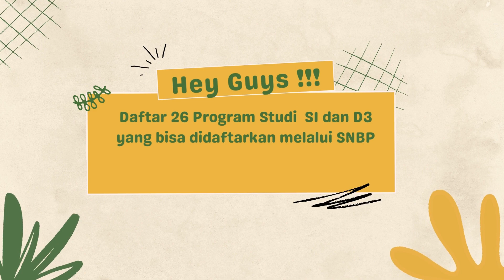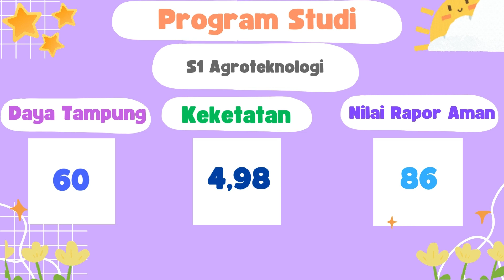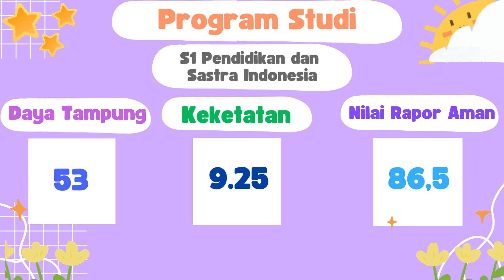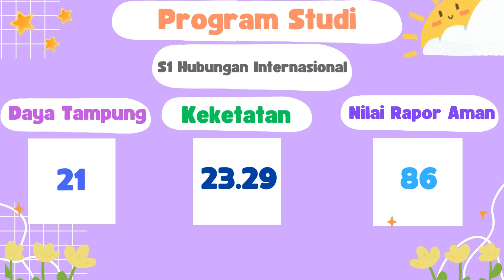Daya Tampung dan keketatan SNBP UNSIKA 2024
Daya Tampung dan keketatan serta Nilai Rata-rata Rapor minimal SNBP UNSIKA 2024

Assalamualaikum warahmatullahiwabarakatuh
Hi Guyssssss. Whats up???🙌

Wahhh gak kerasa udah pembukaan jalur SNBP 2024 aja nih,, mana bentar lagi mau di tutup kan ya.. wahh.. good luck ya buat kalian yang mau masuk unsika melalui jalur SNBP UNSIKA..

Video apa selanjutnya? boleh banget kalau mau rekomendasiin⬇️ feel free to write in the comment section below
🥬 BEASISWA YANG ADA DI UNSIKA

Hi, I'm sumiati and originally from Palembang. I am an alumna of Singaperbangsa University. On this channel I will share many topics, such as education, scholarships, travel, etc, so let's see. Thank you for coming and nice to know you.

𝙉𝙚𝙬 𝙫𝙞𝙙𝙚𝙤 𝙚𝙫𝙚𝙧𝙮𝙬𝙚𝙚𝙠!
SUPPORT ME SO I CAN CREATE MORE QUALITY CONTENT/𝘿𝙪𝙠𝙪𝙣𝙜 𝙖𝙠𝙪 𝙪𝙣𝙩𝙪𝙠 𝙢𝙚𝙢𝙗𝙪𝙖𝙩 𝙠𝙤𝙣𝙩𝙚𝙣 𝙮𝙖𝙣𝙜 𝙡𝙚𝙗𝙞𝙝 𝙗𝙖𝙞𝙠^_^

All materials shown in the video are property of our esteemed owners. We do not claim their videos as our own.